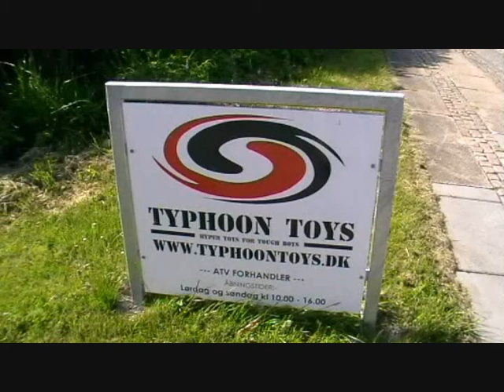AIE 4 CROSSS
AIE 4 CROSSS in Aalborg